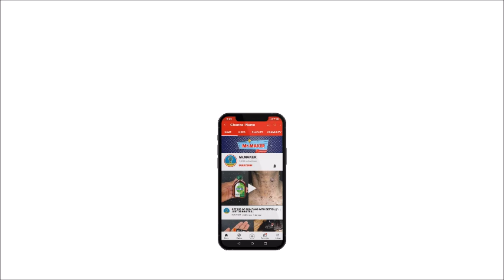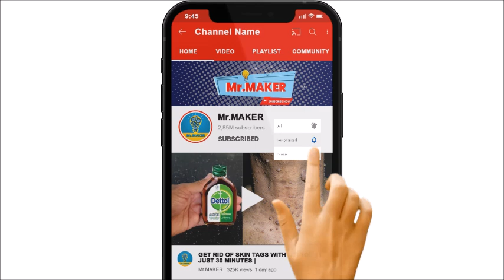JUST COLGATE || JUST ONE MINUTE || How To Get Rid of Mouse Rats, Permanently In a Natural Way